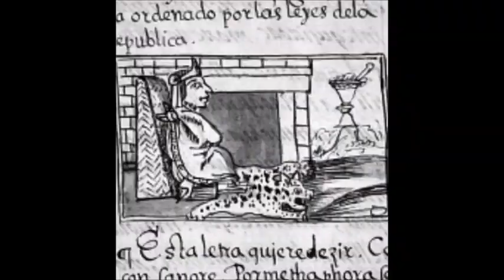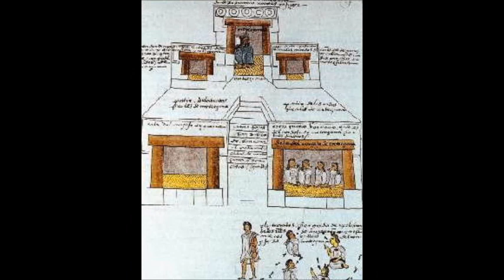Montezuma the Great: Mexico Unexplained, Episode 200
Little is known about this famous Aztec emperor, one of the most important figures in Mexican history.